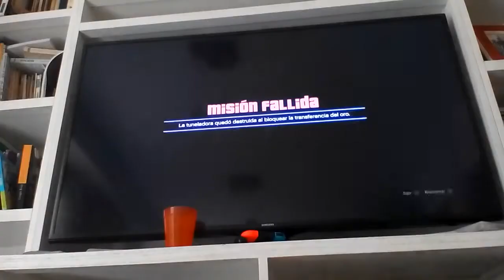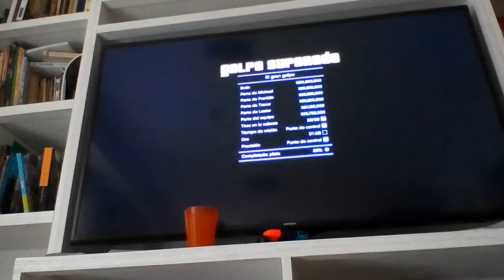GTA 5 capitulo 19 nos robamos oro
★★Compartilo con todos tus amigos